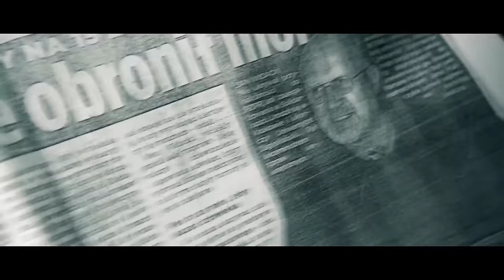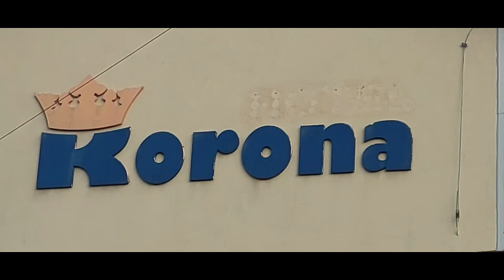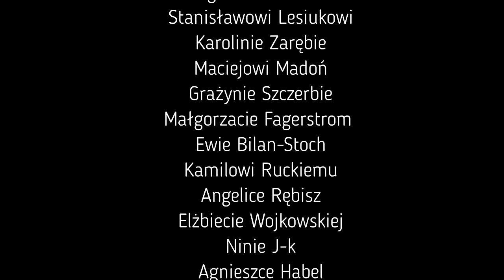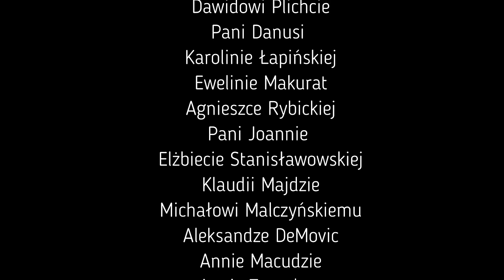Stanisław zobaczył za dużo. Potem zginął | Polskie Archiwum X #87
O tym, że Stanisław nie żyje policjantów powiadomił jego sąsiad. Sprawa od lat pozostaje nierozwiązana a tropy prowadzą do Lanckorony.

Lektor: Kacper Forreiter